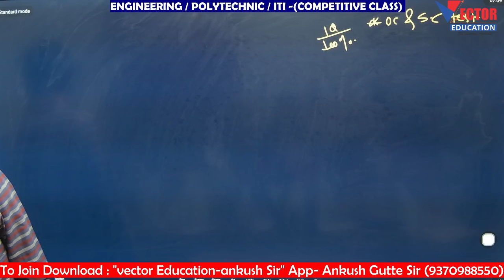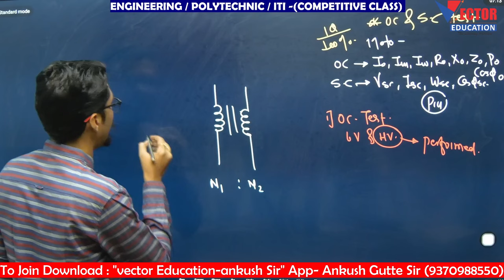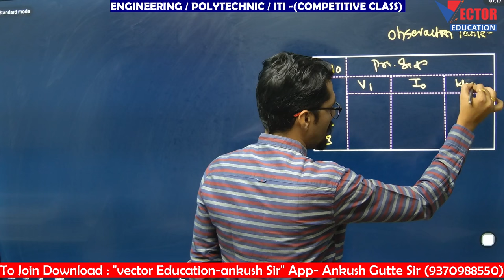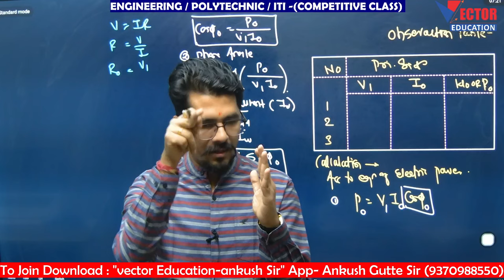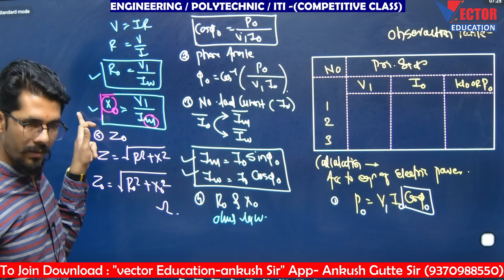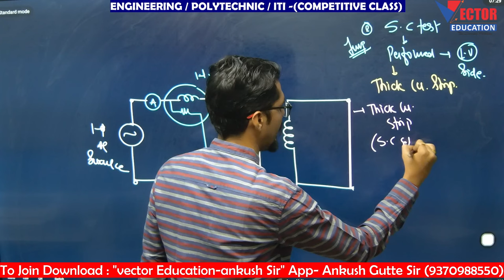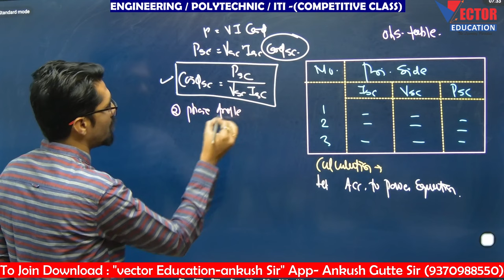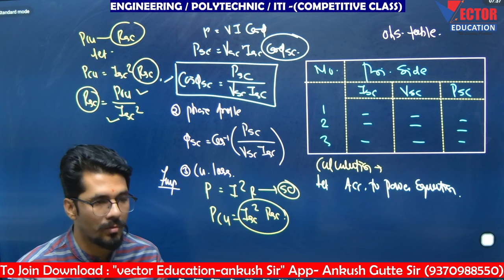OC & SC Testing on Transformer🔥